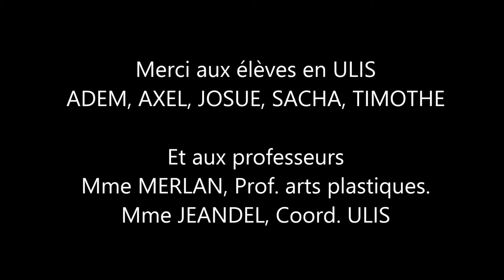REPORTAGE - Développement durable en arts plastiques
Les élèves de 5 ème du dispositif ULIS travaillent sur la création d'oeuvres liées au développement durable.